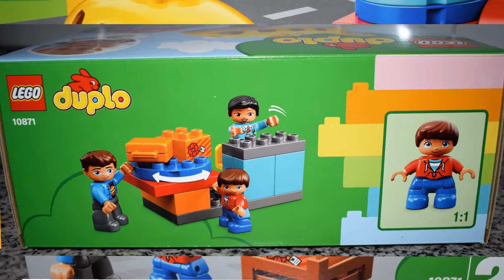Aeropuerto, LEGO Duplo Town 10871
Enlace de compra
Enlace de LEGO
Incluye 3 figuras LEGO DUPLO: una piloto, un papá y un niño, contiene el edificio del aeropuerto, equipado con una rampa de equipaje, una puerta de embarque y una torre de control giratoria, así como un avión con ruedas para construir.
Accesorios incluidos: una maleta y un ladrillo decorado con un regalo.
Visita el aeropuerto y factura tu equipaje lanzándolo por la rampa, ayuda a la piloto a realizar las pruebas de seguridad del avión antes de abandonar el aeropuerto, ¡sube a la torre de control y autoriza el despegue!, usa los modernos personajes y accesorios junto con los ladrillos decorados para pasarlo genial y, al mismo tiempo, interpreta las cosas que suceden en el aeropuerto antes del primer viaje en avión de tu bebé con este versátil juguete.